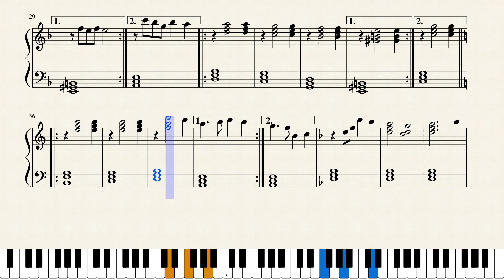Goodbye - Daniel Halaj